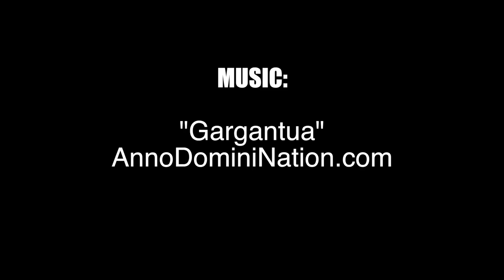Jordan Kilganon VS Jonathan Clark! INSANE Dunk Show @ Dunk Camp!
Arguably the two best dunkers in the world, Jordan Kilganon and Jonathan Clark went OFF at the Dunk Show for the 2nd annual Dunk Camp!!  Full highlights coming soon!!
Follow: @Dunkademics @JordanKilganon @JClarkTheJumper @TheDunkCamp